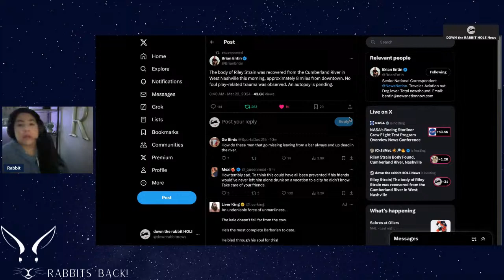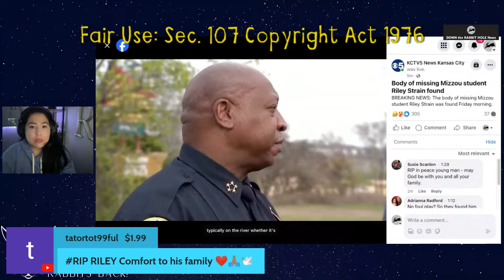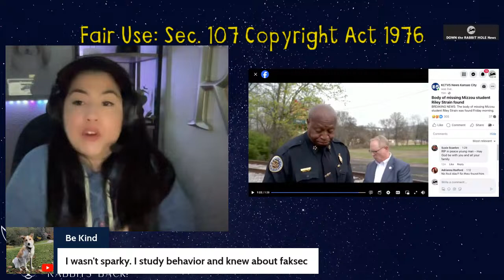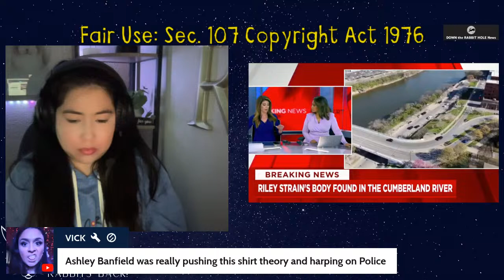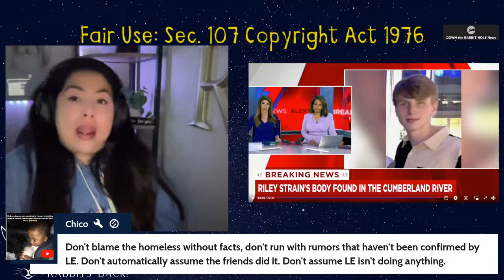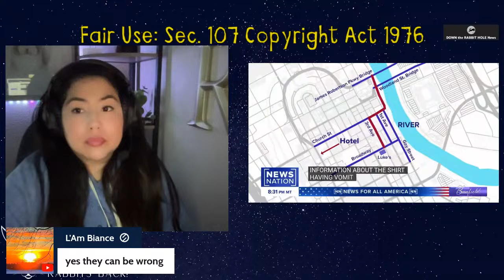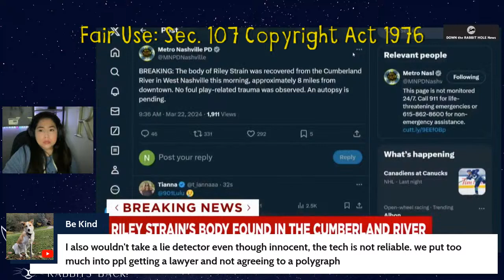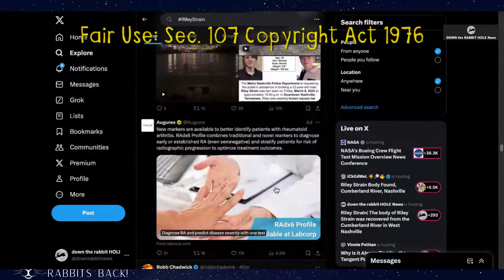Breaking Riley Strain FOUND | The body recovered from the Cumberland River West Nashville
Breaking Riley Strain| The body of Riley Strain recovered from the Cumberland River West Nashville
Down the Rabbit Hole News provides true crime coverage to the Riley Strain case out Tennessee.
Two weeks later: The hunt for missing Mizzou student Riley Strain in Nashville.
Friday marks two weeks since a University of Missouri college senior vanished under the cover night in downtown Nashville.
Riley Strain, 22, disappeared March 8 after being kicked out of a bar along Lower Broadway in Music City's entertainment district known as honky-tonk row.
So far, there has been no indication of foul play in the missing person's case, Metro Nashville Police Department spokesperson Brooke Reece told USA TODAY on Thursday.

We have two affordable programs for our channel:

2.99 Take a Peek
5.99 I stand with Rabbit